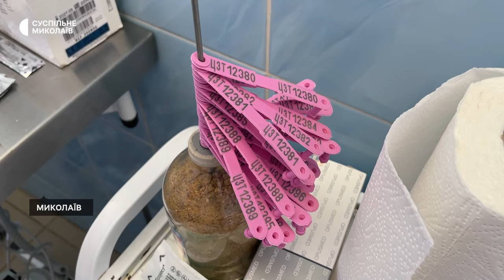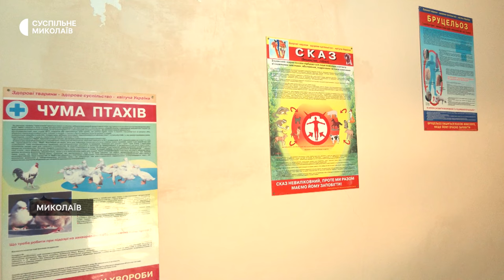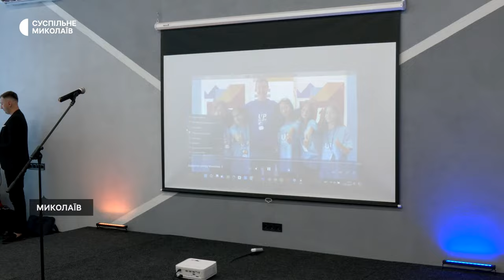Тиждень 20.05-25.05 І Ситуація зі сказом, відновлення водомереж та творчий майданчик для молоді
00:00 - Анонс
00:24 - Ситуація зі сказом в області
06:08 - Забезпечення питною водою та відновлення водомереж міста
08:22 - Новий творчий майданчик для молоді

Ведучий: Олександр Гордієнко